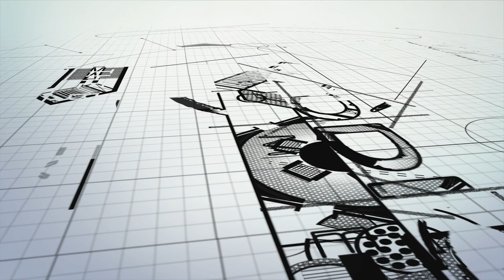The Legato Bonus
Enjoy this tour of a brand new Legato Bonus home!

INFO
Prodigy Homes is located in Kennewick at 2055 N Steptoe St. Kennewick, WA 99336